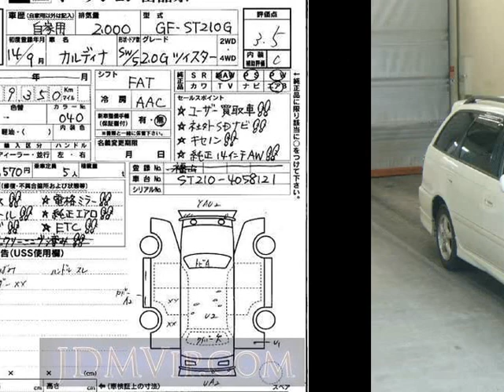2002 TOYOTA CALDINA 2.0G ST210G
the Authority on JDMs since 2007!  . Details on this car from auction in Japan